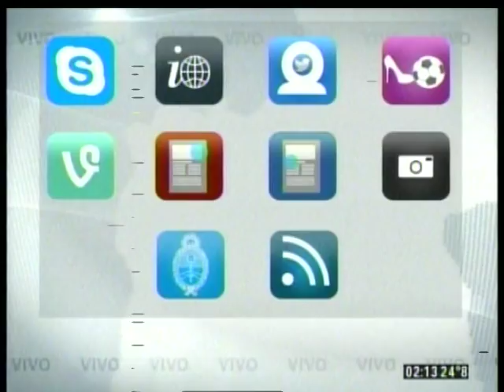C5N - DE1A5: LA VISITA DE HECTOR ECHAVARRIA